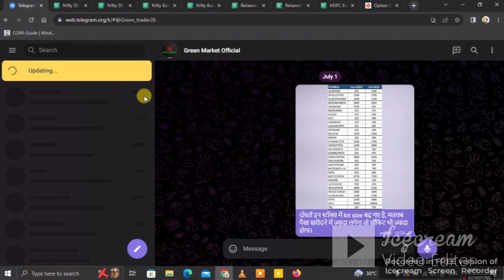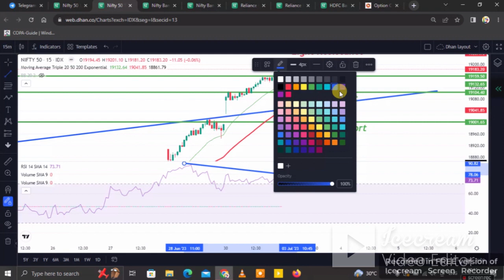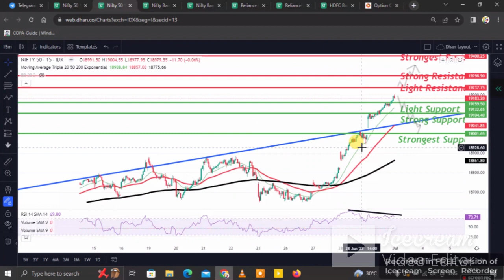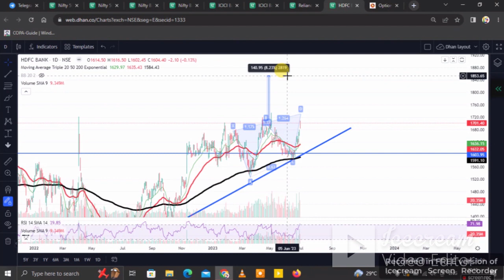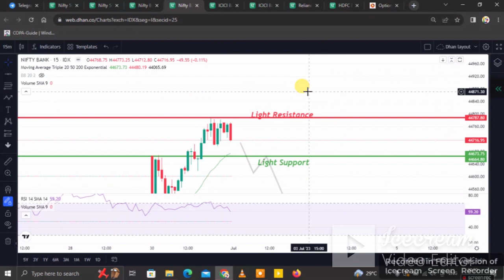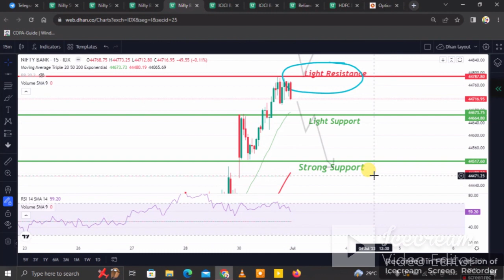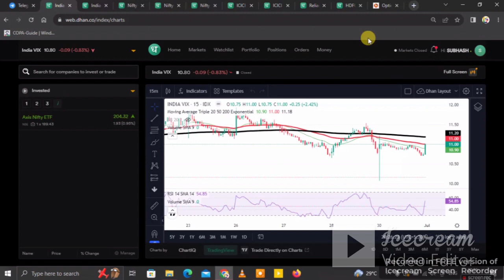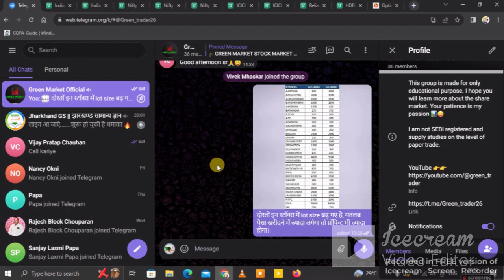03 July Market Analyisis( यही कारण है कि मार्केट ऊपर की ओर भाग रही है)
A channel where you learn to make strategy and analysis. This is an educational Channel like Traders Family, All member of this channel will getting updates related to share market and new method and tricks of trading.
Link of DHAN DEMET ACCOUNT 👋 Hey, I am investing using Dhan, and you should too. Awesome experience, easy to use for Investing and Trading. Start investing in your favorite stocks with Zero brokerage, Zero AMC and Free Account Opening.